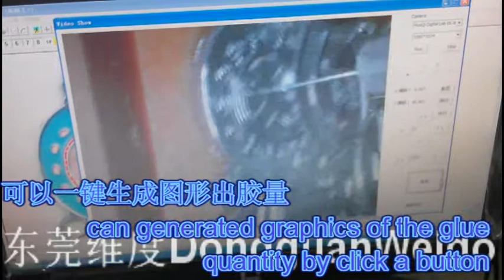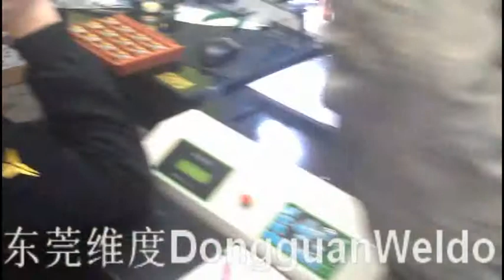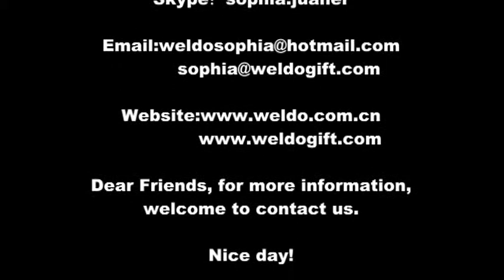Wedo video 11 DSP vision system enamal dispensing machine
The fifth version Enamel dispensing machine, use DSP system, vision function is better and better.
Scan all the products on worktable at a time, and add function of positioning 1 time, scanning is more and more quickly.
and add the function of automatic calculate the amount of injection,  just need to click a button on software, it can  generated graphics of glue quantity, can help you shorten programming time, more convenient to use.

东莞维度自动化设备有限公司
Dongguan Weldo Automatic Equipment
Technology Co., LTd

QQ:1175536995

Skype：sophia.juaner